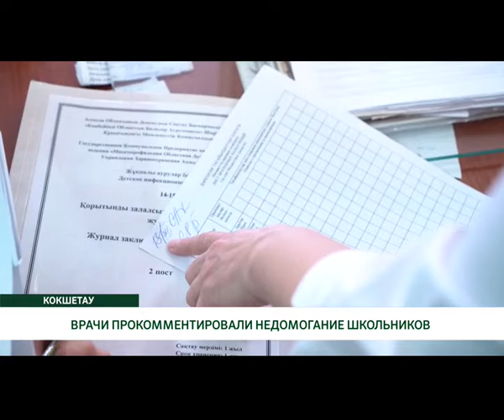ВРАЧИ ПРОКОММЕНТИРОВАЛИ НЕДОМОГАНИЕ ШКОЛЬНИКОВ